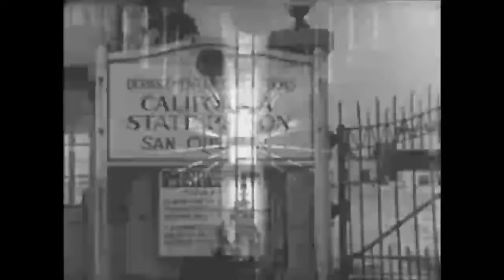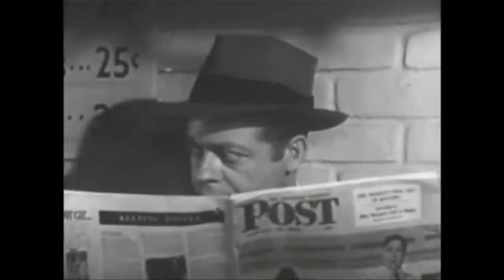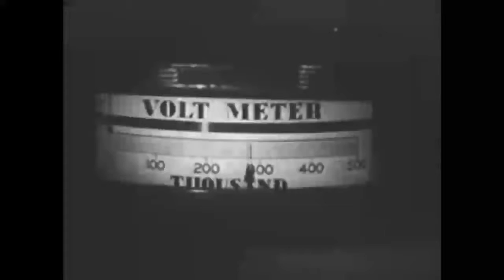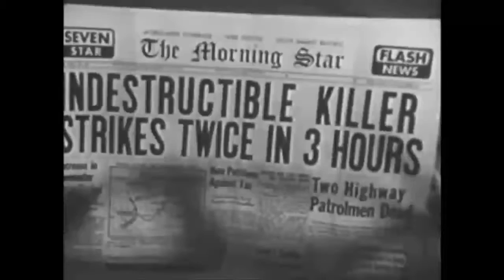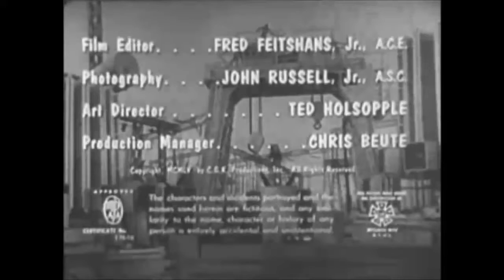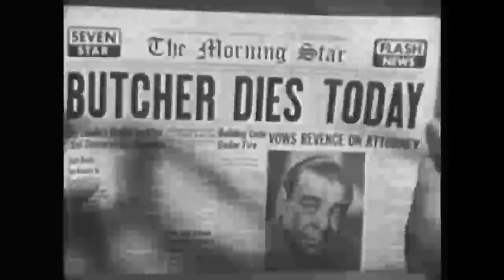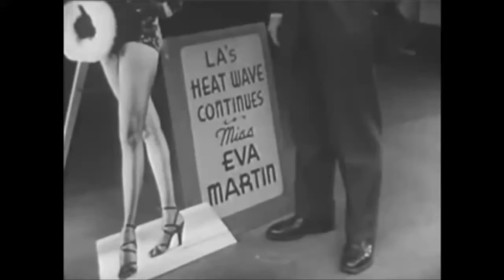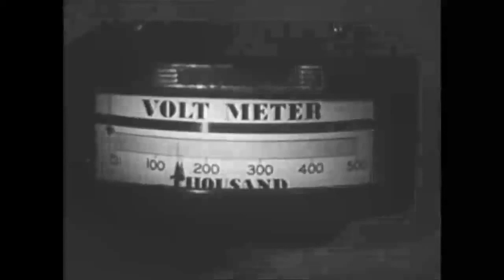Indestructible Man 1956 (with Lon Chaney Jr.)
Stars: Lon Chaney Jr., Max Showalter, Marian Carr Director: Jack Pollexfen Writers: Vy Russell, Sue Dwiggins Scientific experiments accidentally revive an .

A man is sent to the electric chair but is revived after death. This makes him indestructible so he goes out to get revenge on his former partners who had him sent .

Charles Butcher Benton was a double-crossed convicted robber and murderer and who was executed in the gas chamber. His body is unlawfully sold to a .

Scientific experiments accidentally revive an executed criminal and make him impervious to harm, prompting him to seek revenge on his former partners.